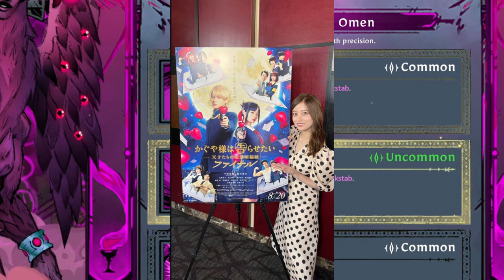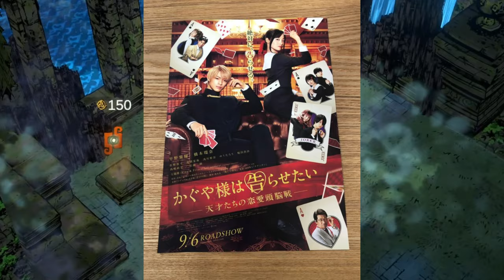【平野紫耀】映画『かぐや様は告らせたい ファイナル』徹底レビュー！恋愛頭脳戦の魅力を解説。平野紫耀と橋本環奈の名演技！『かぐや様は告らせたい ファイナル』の魅力を語る。